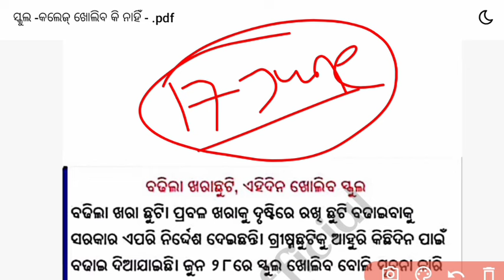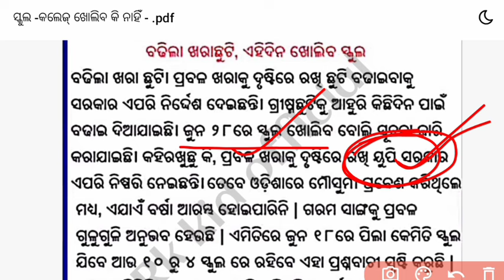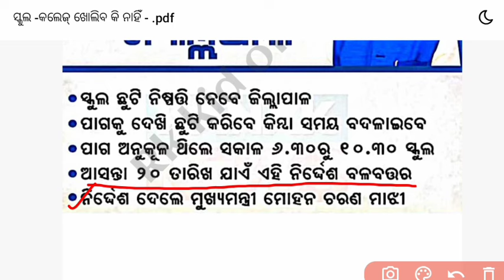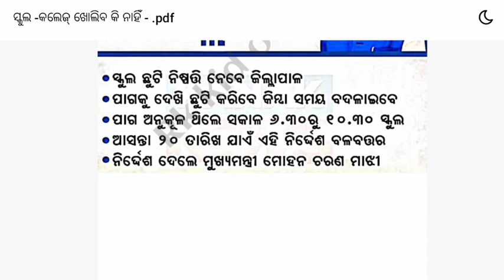🎯Breaking News Today || ସ୍କୁଲ ଓ କଲେଜ୍ କେବେ ଖୋଲିବ ? school opening date 2024 today news odisha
🎯Breaking News Today || ସ୍କୁଲ ଓ କଲେଜ୍ କେବେ ଖୋଲିବ ? school opening date 2024 today news odisha @Rkkidofficial

👉About Video:-ସ୍କୁଲ ଓ କଲେଜ୍ କେବେ ଖୋଲିବ ? school opening date 2024 today news odisha
school reopen date 2024 odisha
school chutti news today odia

🎯Breaking News Today || ସ୍କୁଲ ଓ କଲେଜ୍ କେବେ ଖୋଲିବ ? school opening date 2024 today news odisha @Rkkidofficial [Rk kid official]